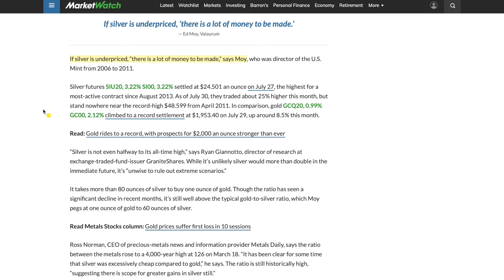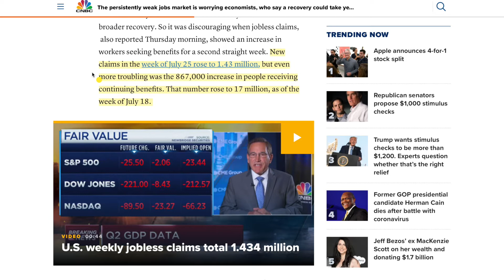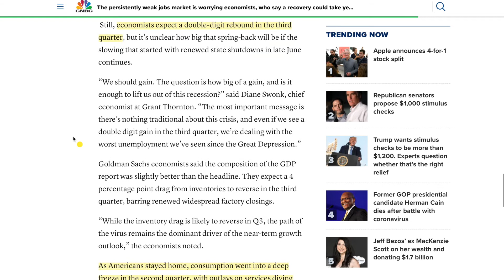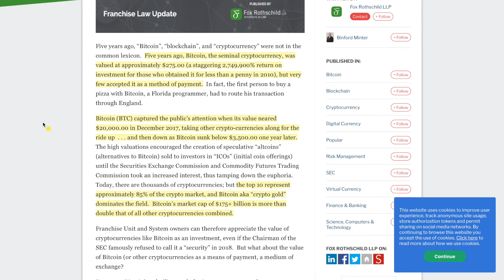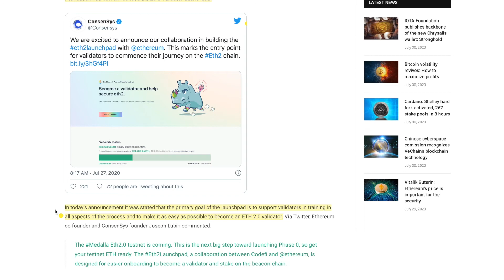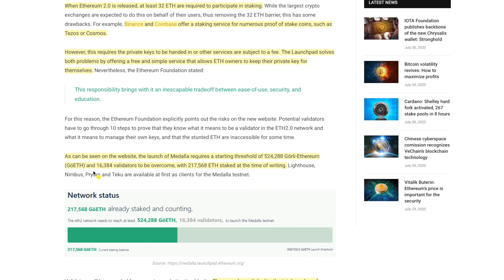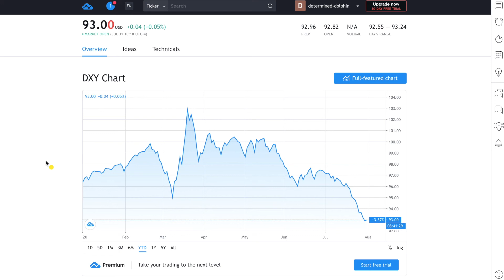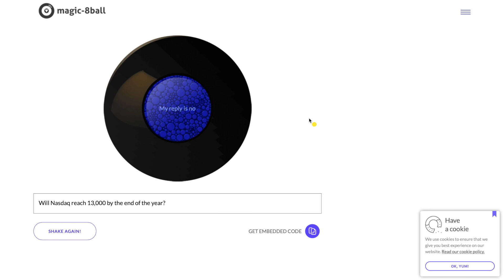TBL 20.65 Apple Surprises to the Upside | Economic Recovery Slowing | ETH Staking Made Easy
The rambling blabbering of some internet dude from Blabberlon!

Fealty to the king is loyalty to our capitalist overlords. The Amazons and Facebooks and Apples of the day. These are our kings and to whom we have sworn our allegiance.

Just look at the debacle of the congressional hearings held recently. Paying lip service to the hoi polloi while fawning over the titans of industry.

We live in a world where the top handful of businesses represent over 20% of the economy. That's a diseased and corrupt capitalist system that allows for that kind of concentrated accumulation of wealth.

I'll eat my hat (metaphorically) if any of these companies are broken up in the next five years. Amazon, Apple, Google and Facebook. Won't happen. We're too far gone. The disease and rot of our democracy has been set by the greed of the government gangsters.

The rest of us, well, we can eat cake.

But perhaps the online oracle, the 8 ball economist can help us make sense of it all by answering today's most pressing question. "Will Nasdaq reach 13,000 by the end of the year?"

-TBL

PS. None of this is financial or health advice. I am not a financial advisor or a doctor. Just some internet dude sharing his thoughts about matters of the day. Do your own diligence and research. This is pure entertainment that hopefully, will get you thinking. That's all.